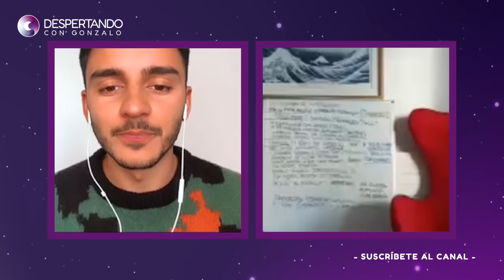Peligros al querer contactar con el Más Allá con el médium Esteban Vigo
¿Cuáles son los peligros que podemos toparnos al conectar con el más allá? ¿Cómo debe protegerse un Médium? ¿Cómo debemos cuidarnos los consultantes?

En este encuentro, el médium Esteban Vigo nos explica los peligros de los que debemos cuidarnos al entrar en conexión con el más allá y cómo protegernos.

Amigos, pueden inscribirse a la Masterclass gratuita del 14/10/23 escribiendole por Whatsapp a Esteban

Esteban es un Médium Psíquico chileno que se ha dedicado a la mediuminidad desde hace más de 12 años durante los cuales ha realizado más de 7.000 sesiones personalizadas. Además, ha impartido cursos de formación en mediumnidad, percepción extrasensorial y expansión de la consciencia.

Esteban Vigo para la comunidad Despertando con Gonzalo

Amigxs, ahora pueden ser socios colaboradores de la comunidad y realizar su aporte para que podamos solventar los gastos diarios de nuestra comunidad.
🙏🏼 Agradecemos a nuestros primeros Socios Colaboradores de la comunidad: Ubaldo Morales Álvarez, Karlyn Grynewicz, Maite Garay y Myrna Saldaña Femat🙏🏼
¡Gracias a sus colaboraciones podemos continuar con nuestra misión!

| Este contenido es meramente informativo. Despertando con Gonzalo no se hace responsable de la información y opiniones expresadas en este video, ni participa de ellas. Tampoco se responsabiliza de la fiabilidad de las informaciones del video, cualquiera sea su origen |